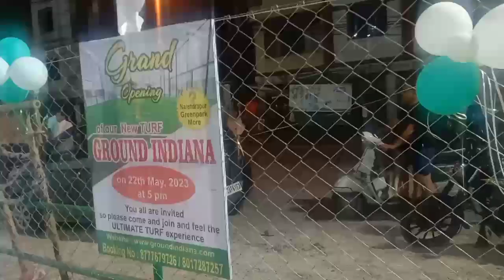first turf sports ground at sonar pur,Green park the Ground Indiana sports are life of Bengal